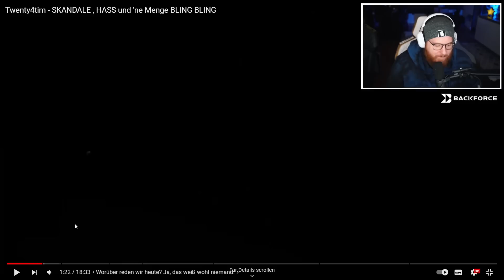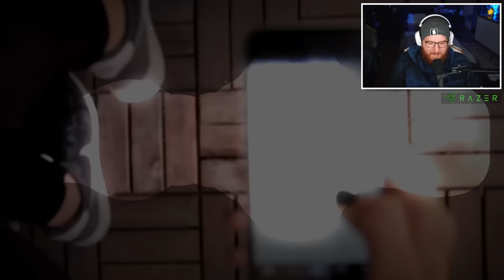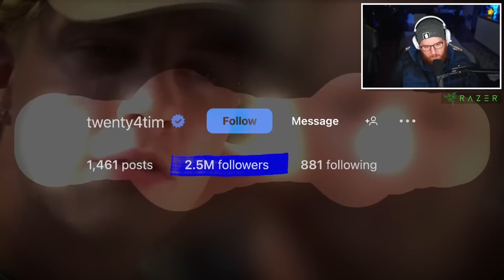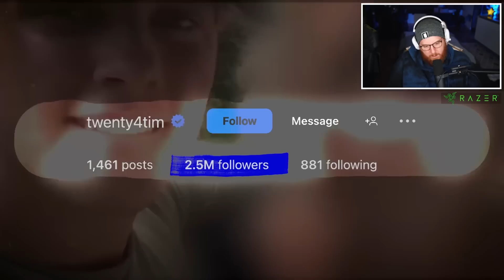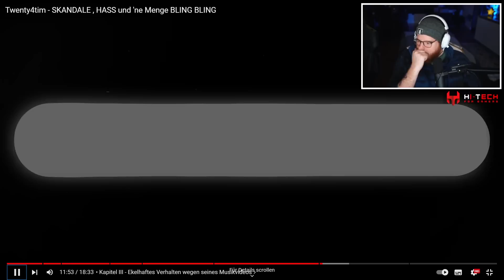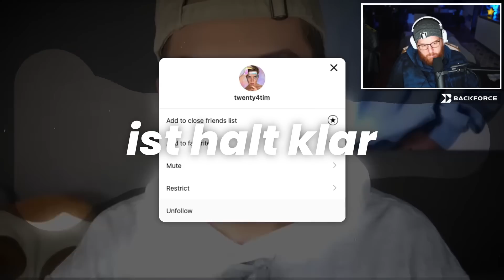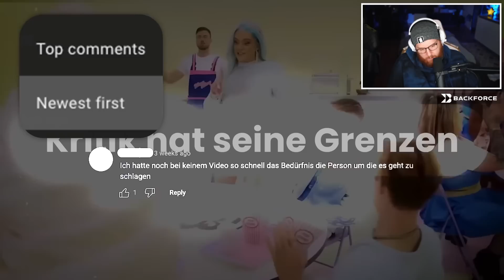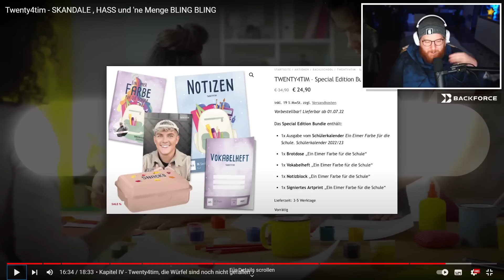Twenty4tim 🤡 SKANDALE & HATE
🖥️ Mein Equipment:

Mikrofon* Arm▸